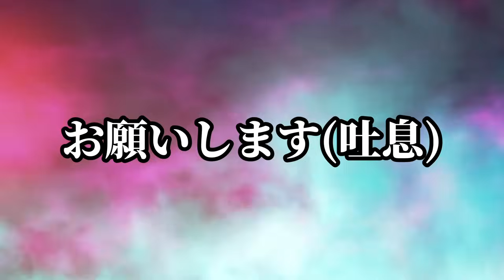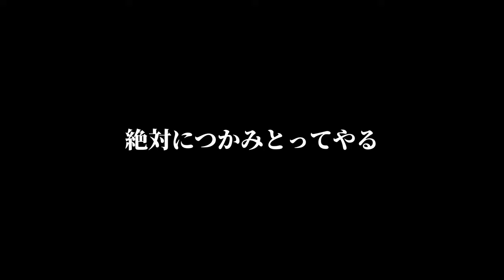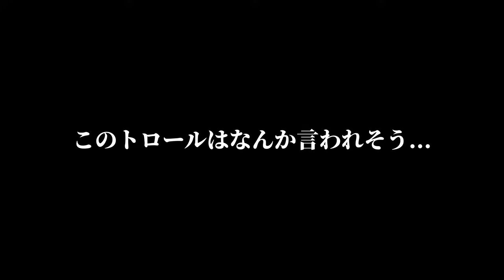仲が良すぎる兄弟野良が来たので、VCで話してきた【APEX】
↓Twitchでほぼ毎日配信してます！